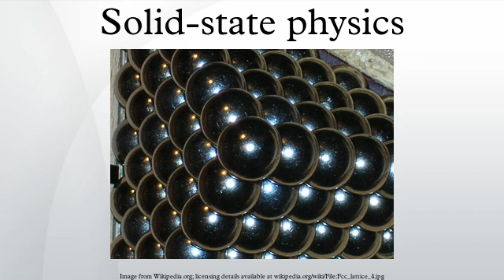Solid-state physics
Solid-state physics is the study of rigid matter, or solids, through methods such as quantum mechanics, crystallography, electromagnetism, and metallurgy. It is the largest branch of condensed matter physics. Solid-state physics studies how the large-scale properties of solid materials result from their atomic-scale properties. Thus, solid-state physics forms the theoretical basis of materials science. It also has direct applications, for example in the technology of transistors and semiconductors.